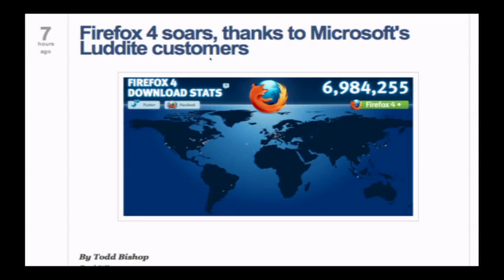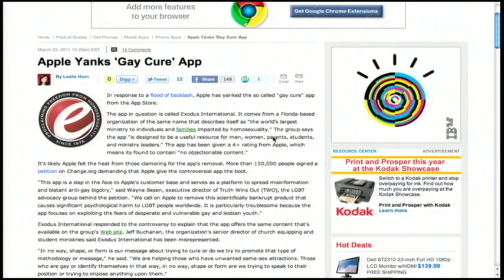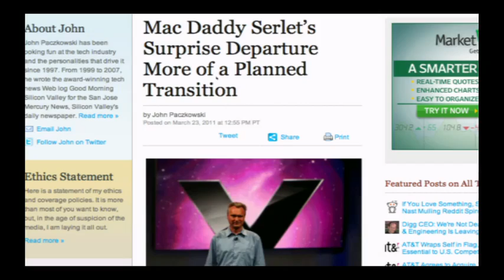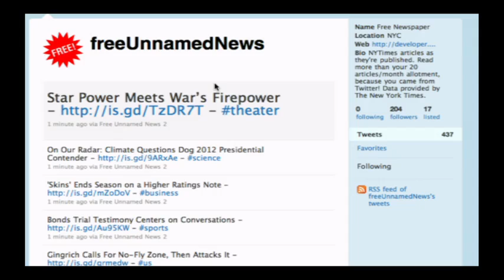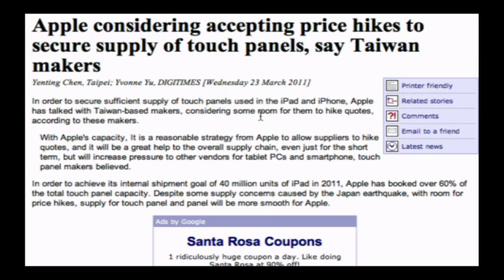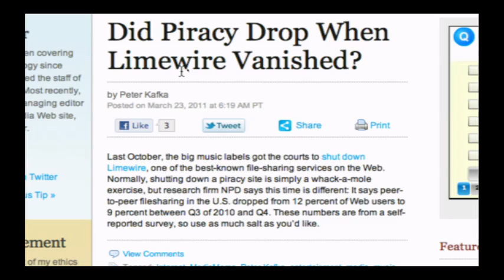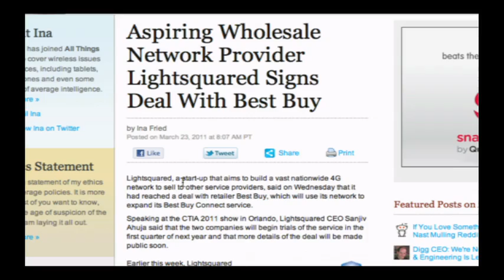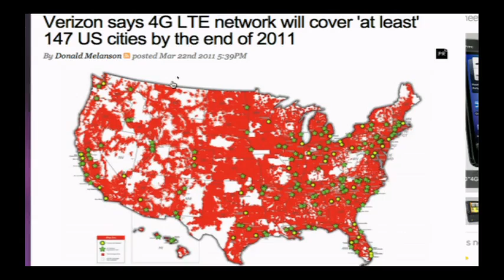Tech News Today 205: Chumby Part 8: The Reckoning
Hosts: Tom Merritt, Sarah Lane and Jason Howell

Government wants control of app store, Japan's earthquake affects tablet wars, fighting file-sharing may kill music biz, and more.

Guest: Don Reisinger

Running time: 48:52